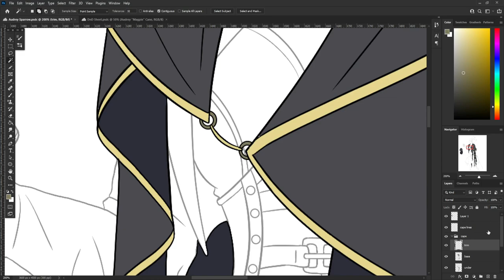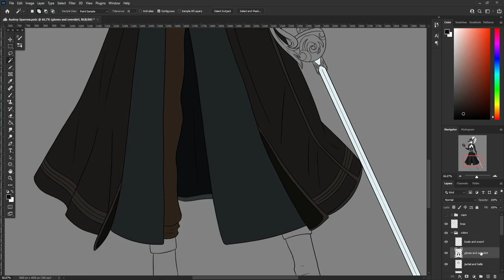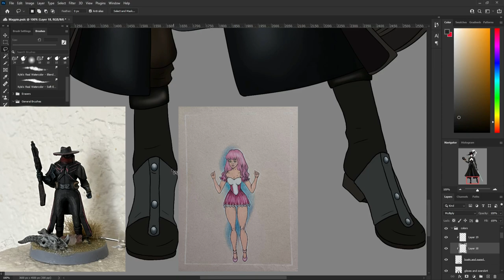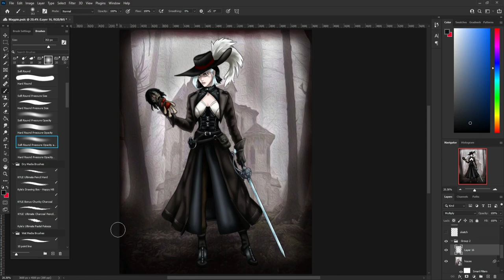D&D Character: Magpie! | Speed Draw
I drew one of my many Dungeons and Dragons characters, Magpie the detective! Magpie is her alias but you'll learn more about her later 😉 For now, I hope you enjoy the little story time as I color her since I already drew her a while ago 😅

Hit "like" and share if you liked this video,
Please Comment what you would like to see me draw next,

Support me through my Etsy Shop

Resources:
Intro and Outro Song:
Hanami - Dj Uchuu

The Bards Guild by Kuro

Timecodes:
0:00 - Intro
0:29 - Coloring
2:22 - Funny Clip with Cora
2:30 - Back to Coloring lol
3:40 - Final Product/Outro